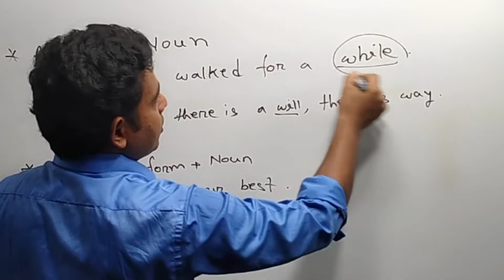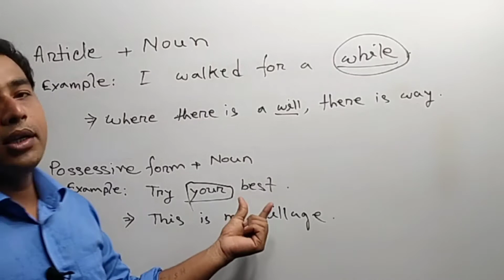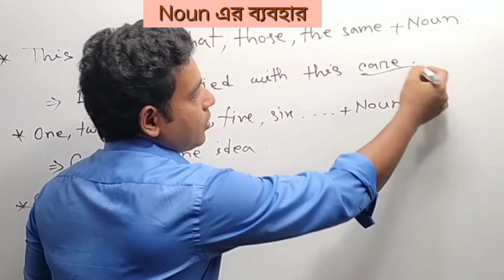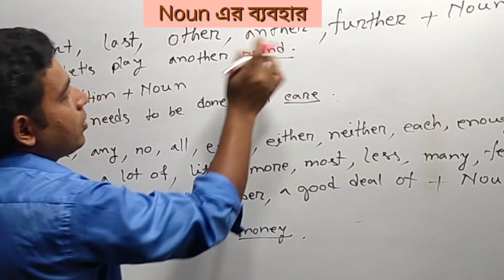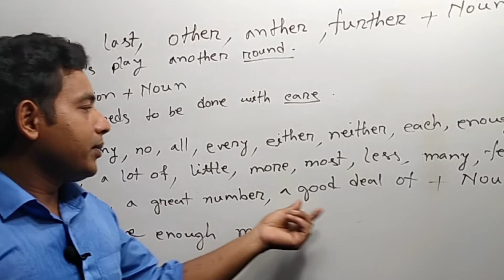Noun এর ব্যবহার। Use of Noun.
Noun
noun is a naming of any places, names,
how to know noun,
noun চেনার উপায়।
Everybody I upload video.Video types educational.Education is backbone nations.So I like education and i upload educational videos.  All classes i upload video, i try my best sothat my videos is good other than.most of I upload job preparation videos, nine ten math tricks, math tricks, physic class,nine ten bengla grammer shortcut tricks, English grammr tricks, daily science tricks, biology tricks, international tricks and more than information videos of education.So who doesn't subscribe my channel,  please subscribe my channel. Stay with me.

video content created by nitish kumar
video edition vllo apps.
music collection : vllo apps.

আমাদের ভিডিও যদি করো ভিডিওর সাথে মিলে যায় তাহলে এটি হবে কাকতালীয়।

আমাদের ভিডিও দেখার জন্য সবাইকে ধন্যবাদ। কারো যদি আমাদের ভিডিও নিয়ে কোনো মন্তব্য থাকে তাহলে অবশ্যই কমেন্ট করে জানাবেন।চাকুরীর জন্য ইংরেজিনাউন শর্টকাটenglish grammer class 7English Grammer in nine tenEnglish tricksenglish grammer 8how to solve noun questionenglish grammer tricks